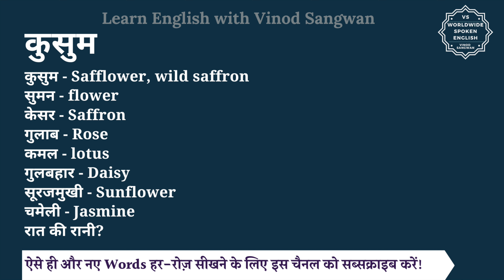कुसुम को इंग्लिश में क्या कहते हैं | kusum ko English mein kya kahate hain | kusum ki spelling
इस वीडियो में आप कुसुम का हिंदी में मतलब समझेंगे और साथ में कुसुम का pronunciation भी सीखेंगें यानि की आप कुसुम के अर्थ के साथ साथ ये भी सीखेंगें की कुसुम को कैसे बोले या कुसुम को बोलने का सही तरीका क्या है |

तो बस एक मिनट में सीखिए कुसुम को|
Let’s learn Hindi Meaning of kusum in detail.

कुसुम का अंग्रेजी में अर्थ होता है
कुसुम - Safflower, wild saffron
सुमन - flower
केसर - Saffron
गुलाब - Rose
कमल - lotus
गुलबहार - Daisy
सूरजमुखी - Sunflower
चमेली - Jasmine
रात की रानी?